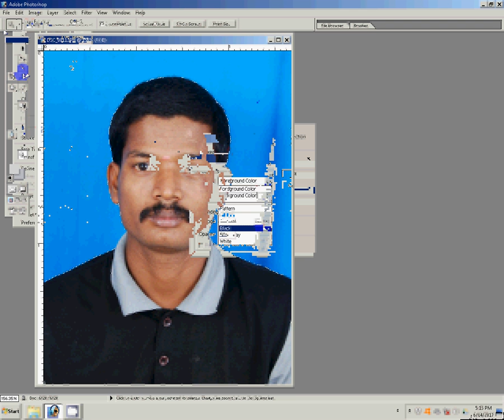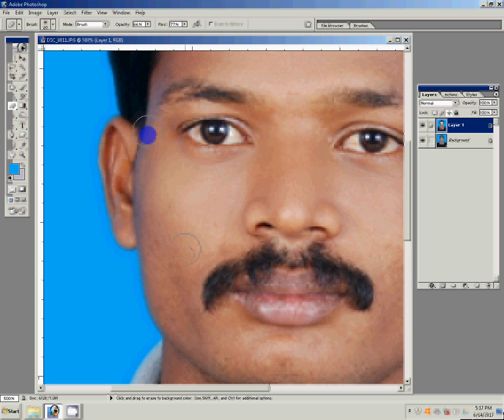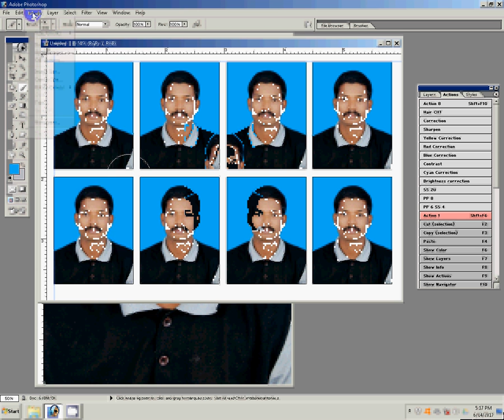How To Make Passport Photos in easy way using photoshop